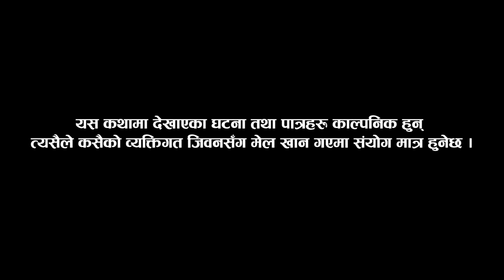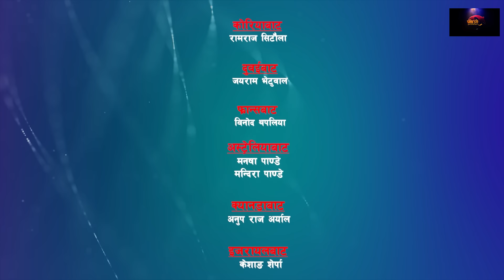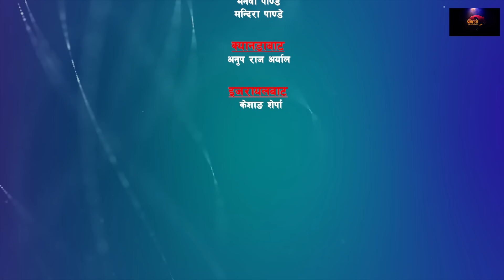PACHHEURI || पछेउरी || गरिब र धनीको कथा || Sentimental serial Ft Tara K.C , Raj Kumar ,Sandhya.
𝑷𝒊 𝑴𝒆𝒅𝒊𝒂 𝑷𝒓𝒆𝒔𝒆𝒏𝒕𝒔 New Nepali Serial
  𝐏𝐀𝐂𝐇𝐇𝐄𝐔𝐑𝐈 "पछेउरी"
🎬Written:- Raj Kumar Kunwar
🎬Direction :- Raj Kumar Kunwar
🎬Camera :- Birendra Pariyar
🎬Producer :-Raju Sitaula
🎬Make up :- Pooja Pangeni
🎬Edit :- Devi Gurung
🎬Logo/Online Support :Bishal Rai (MFU)
 🎬Post Production:- Pi Media

🎬Artist:-
Tara K C
B.P. Sigdel
Sandhya Subedi
Rajani Khadka
Paru Adhikari
Anita Chaulagain
Puja Pangeni
Supriya Pande
Ichchha Mahat
Raj kumar kunwar
Raju Sitaula
Ishwor Kunwar
Yam Kumari Shrestha
Yashoda Shrestha

🎬Special Thanks :-
Daman Rupakheti
Shiv Sharma
Santosh Bhandari
Ganesh Thapa